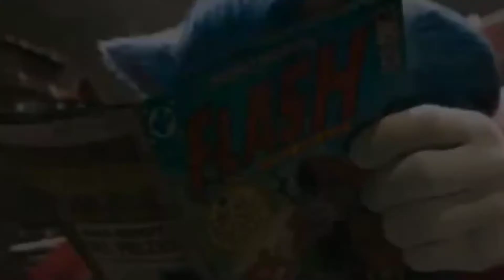adipurush teaser|adipurush teaser vfx reaction|adipurush teaser review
Don't forget to SUBSCRÎBË and LÎKË 🤐

To adipurush ka teaser aaye Ko samay ho Chuka hai to es par thodi si baat or kar lete hai ki ab es movie ke saath kya hoga kya ye movie hame aasi hi dekhne Ko milegi jassa eska teaser thaa ya fir esko Sahi Kiya ja Sakta hai es par hi baat karenge , aage video dehk lo 🤫🤐

adipurush
adipurush teaser trailer review
adipurush teaser
adipurush movie trailer review
adipurush movie ka ab kya hoga
adipurush teaser vfx breakdown
adipurush teaser vfx
adipurush teaser gande vfx or CGI
kya adipurush movie Sahi ho Sakti hai
adipurush ka ab kya hoga
adipurush teaser bad reviews